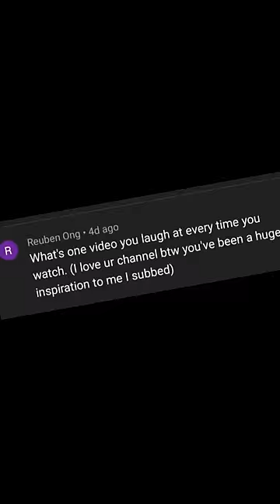Even More A's to your Q's